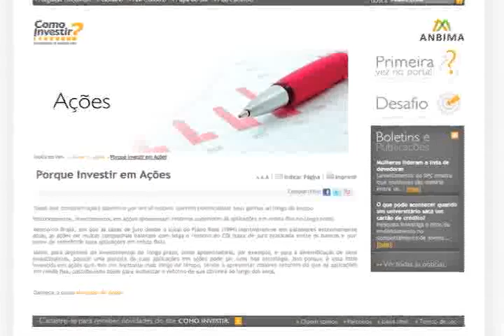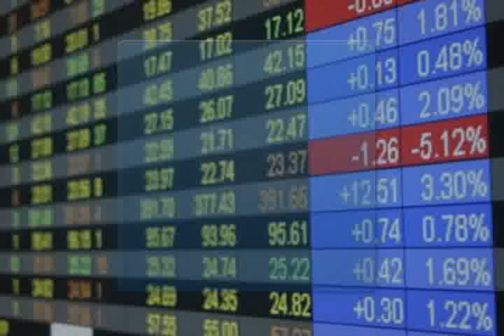Você sabe o que é investir na bolsa de valores